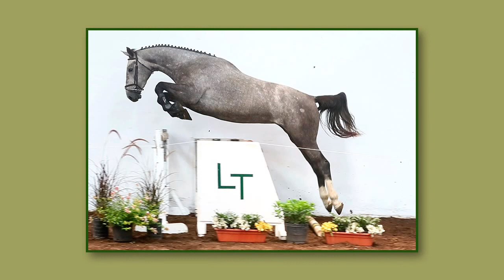Tatabra Cassiana Lote 12 - Remate 2016 // Auction 2016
Milano de Flore x Landgold